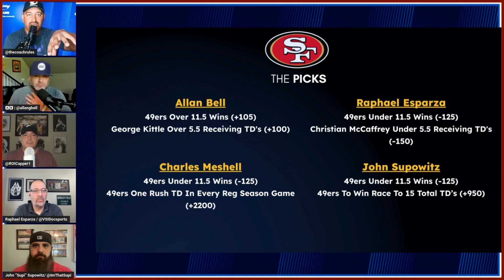The 2024 San Francisco 49ers Season Preview | Driving The Line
The 2024 San Francisco 49ers season is here and Driving The Line has your betting preview ready to go!